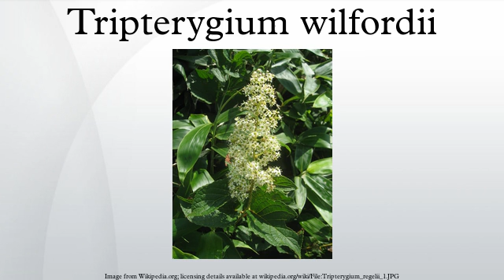Tripterygium wilfordii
Tripterygium wilfordii, or léi gōng téng (Mandarin) (Chinese:雷公藤, Japanese: raikōtō), sometimes called thunder god vine but more properly translated thunder duke vine, is a vine used in traditional Chinese medicine for treatment of fever, chills, edema and carbuncle.
Tripterygium wilfordii recently has been investigated as a treatment for a variety of disorders including rheumatoid arthritis, cancer, chronic hepatitis, chronic nephritis, ankylosing spondylitis, polycystic kidney disease as well as several skin disorders. It is also under investigation for its apparent antifertility effects, which it is speculated, may provide a basis for a Male oral contraceptive.